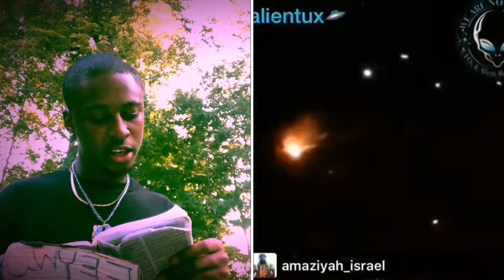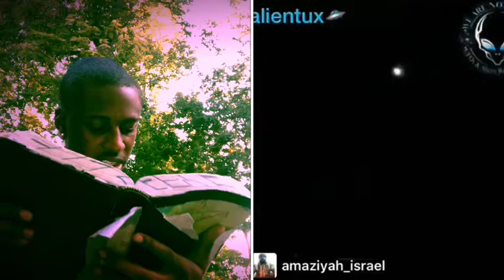The wonderful works of the Lord